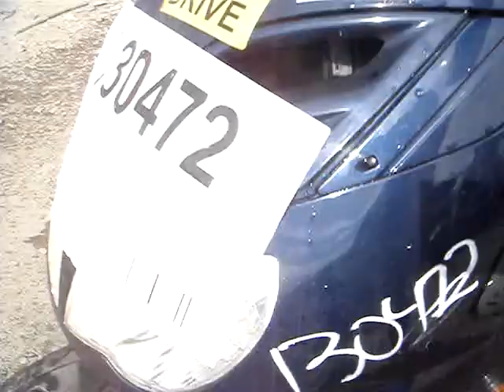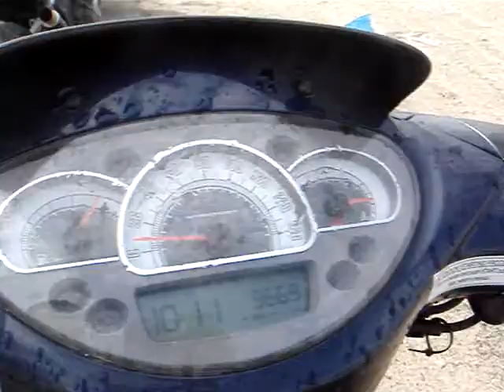130472 2009 Aprilia Sportcity 250